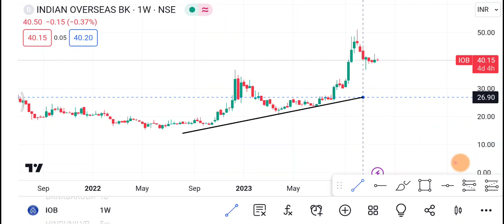Indian Overseas Bank Share | IOB Share latest News |IOB Share price today